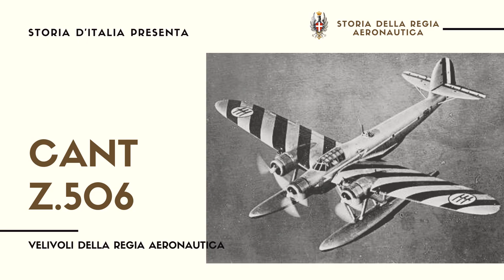CANT Z.506 Airone - Il più longevo IDROVOLANTE della STORIA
!STORIA APOLITICA!
▬▬▬▬▬▬▬▬▬▬▬▬▬▬▬▬▬▬▬๑۩۩๑▬▬▬▬▬▬▬▬▬▬▬▬

▬▬▬▬▬▬▬▬▬▬▬▬▬▬▬▬▬▬▬๑۩۩๑▬▬▬▬▬▬▬▬▬▬▬▬
l CANT Z.506 Airone era un idrovolante a doppio galleggiante trimotore ad ala bassa, multiruolo, prodotto dalla Italiana Cantieri Riuniti dell'Adriatico, Cantiere Navale Triestino (C.R.D.A. CANT) dalla metà degli anni trenta.

Inizialmente progettato come aereo civile, venne utilizzato come idrovolante postale e da trasporto, e - durante la seconda guerra mondiale - come bombardiere, ricognitore e mezzo da soccorso, da Regia Aeronautica, Regia Marina, Aeronautica Cobelligerante Italiana, Aeronautica Nazionale Repubblicana e dalla Luftwaffe. La versione militare si rivelò uno dei migliori idrovolanti mai costruiti e, nonostante avesse la struttura in legno, era in grado di operare anche in condizioni atmosferiche proibitive (con vento a forza 5). La Polonia ricevette un esemplare tre giorni prima dell'invasione tedesca. Alcuni esemplari da salvataggio in mare restarono in servizio fino al 1959.
▬▬▬▬▬▬▬▬▬▬▬▬▬▬▬▬▬▬▬๑۩۩๑▬▬▬▬▬▬▬▬▬▬▬▬
Fonti: